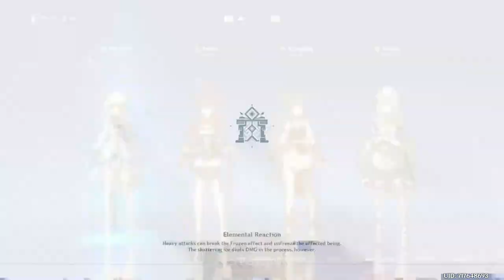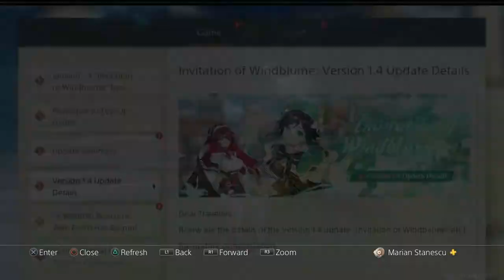Genshin Impact pe PS4: Episodul #2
Jucam Genshin Impact pe PS4 din nou si rupem dungeon-uri in doua.